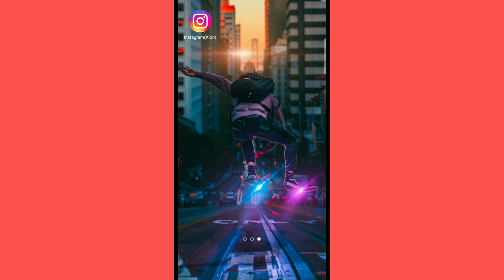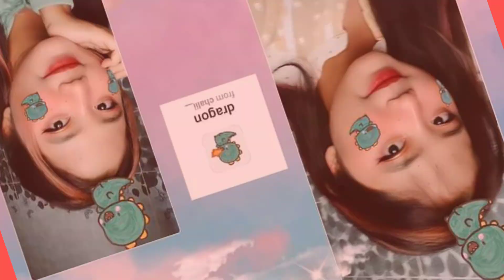8 FILTER INSTAGRAM TERBARU 2021 BAGUS BUAT FOTO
8 FILTER INSTAGRAM TERBARU 2021 BAGUS BUAT FOTO